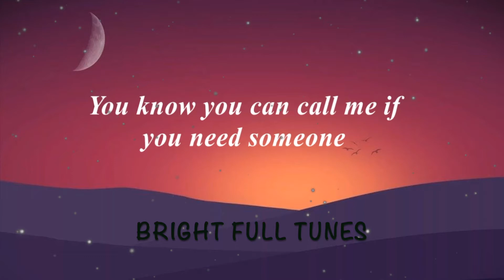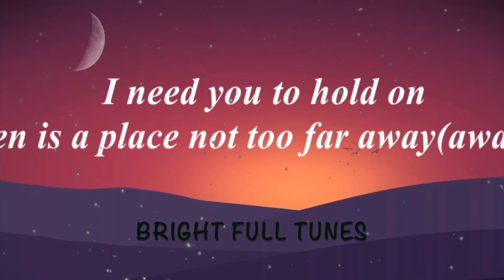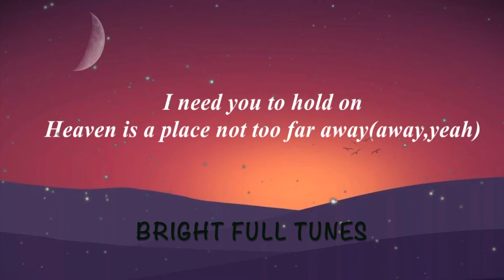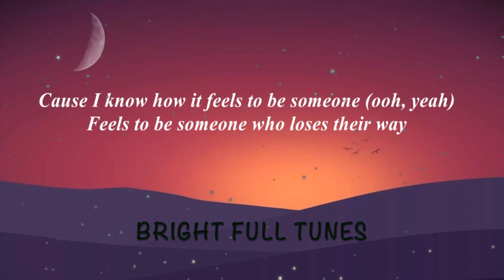Hold On | Justin Bieber | Bright Full Tunes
♫ Justin Bieber ⇩

🎶 Lyrics: Hold On

Hold On
Justin Bieber

We all know I should be the one
To say we all make mistakes (we all make mistakes)

My intention is to share and promote music I love. If any Producer/ Artist have any issues, please contact with me and i will delete the video immediately.♪♪ So, chill with some lovely songs and tell me about your feelings in the comments.